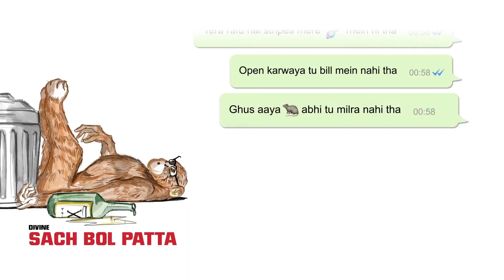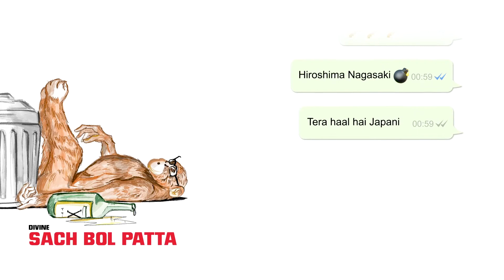DIVINE KA 2nd REPLY TO EMIWAY KO WO BHI ITNA GA*ND FAAD😲🤨| Watsapp Me Baat Chit Hua Hai Lagta🤣🤣| SD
Divine Reply To Emiway
Emiway Reply To Divine
Divine Live Reply To Emiway
divine reply to emiway samaj mein aaya kya